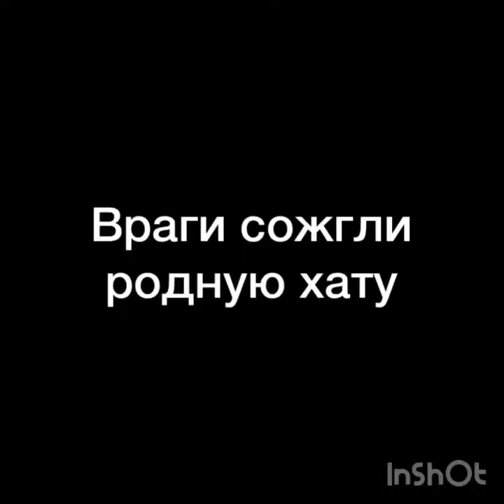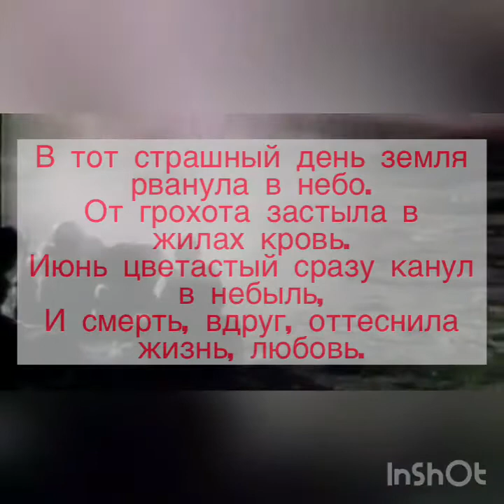Белякова Татьяна Юрьевна, Бахтова Алина - «Никто не забыт, ничто не забыто!»